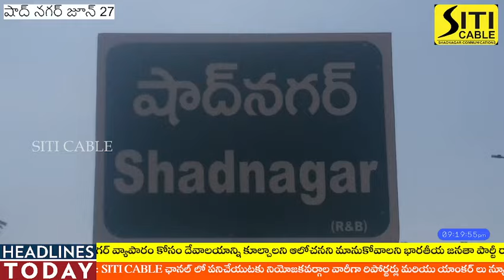వ్యాపారం కోసం దేవాలయాన్ని కూల్చాలని ఆలోచనని మానుకోవాలి